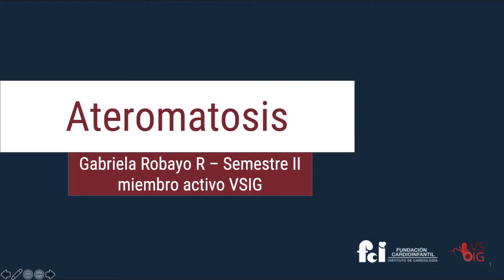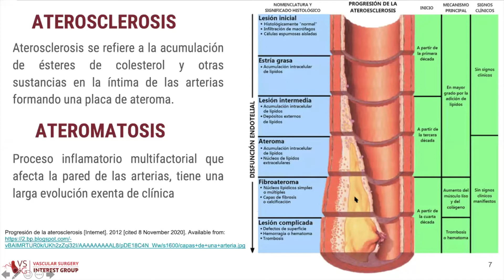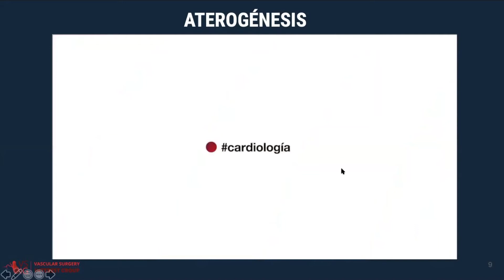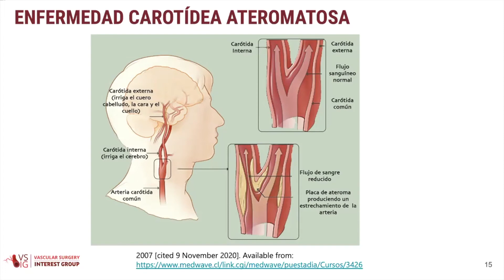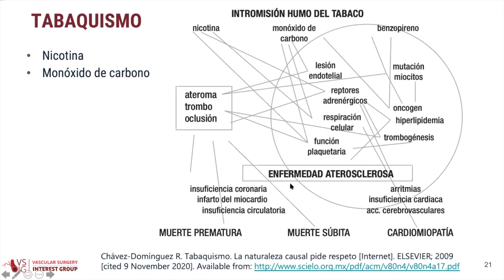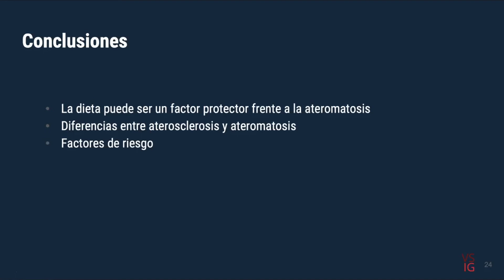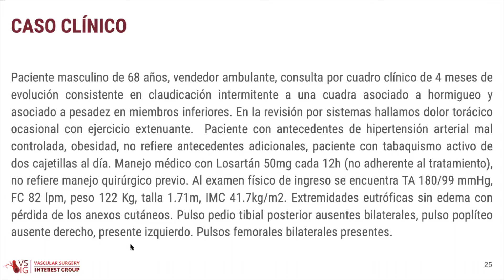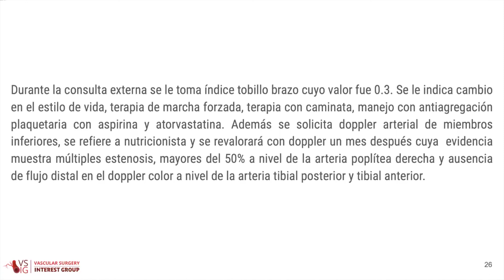Ateromatosis parte 1